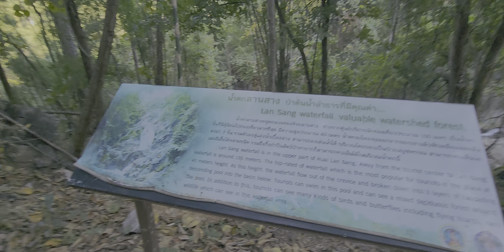A walk up the waterfall Thailand